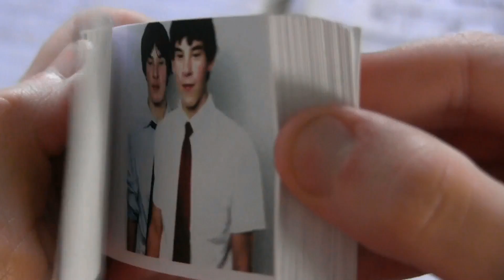Bill and Ted Host the Oscars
Bill and Ted host the 2013 Oscars. What will win Best Picture, Movie, and more? Tune in to find out!